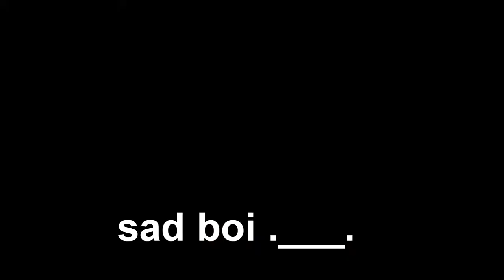The Epic Lols | Rainbow Six Siege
Some random a** moments

→ VNC links and Social Networks ←